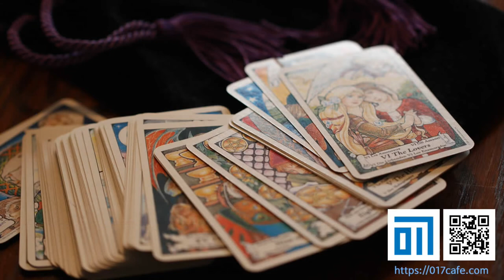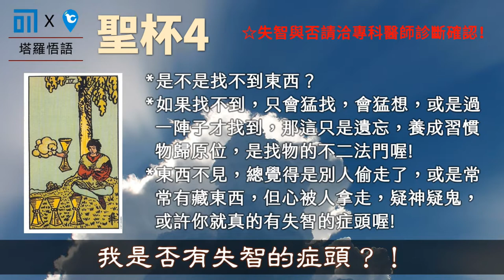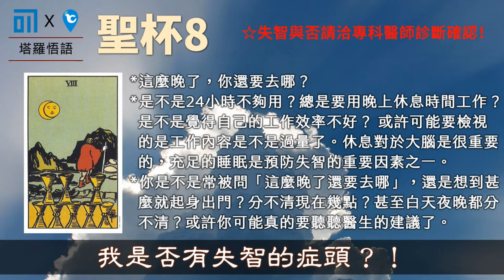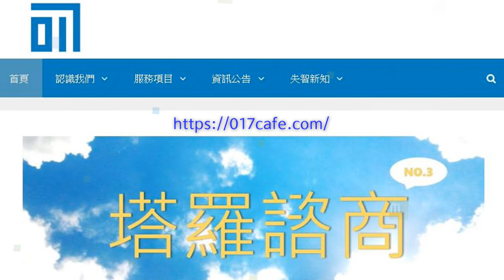017塔羅悟語-我是否有失智的症頭？！找不到東西？要做甚麼？要去哪？忘了回家的路？：微風的旅程-886point 定位下一個旅行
本集內容：
017塔羅悟語-我是否有失智的症頭？！
你只是...
找不到東西？
要做甚麼？
要去哪？
還是...
忘了回家的路？
讓017老師為你解說
歡迎收看

鈞啟網路科技工作室YouTube頻道主要為生活旅遊、公益服務、網路教學、動保飼養分享。